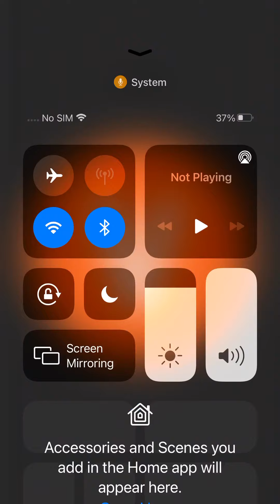V Train To Canarsie - Rockaway Pkwy - From Forest Hills